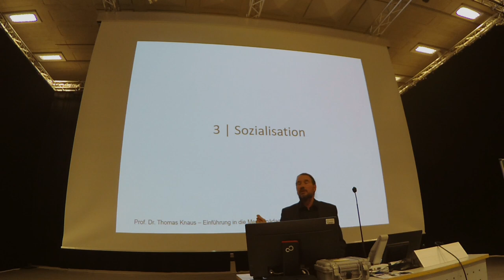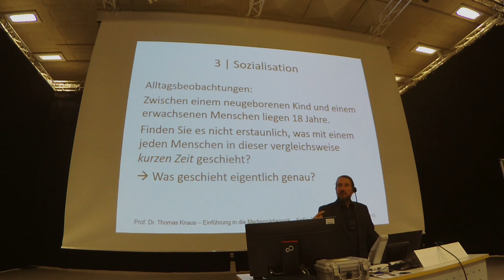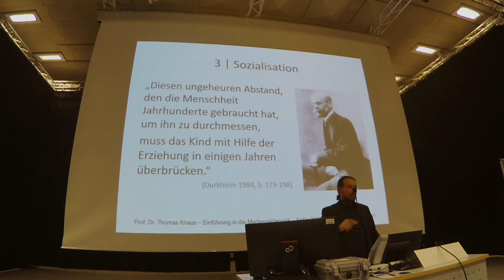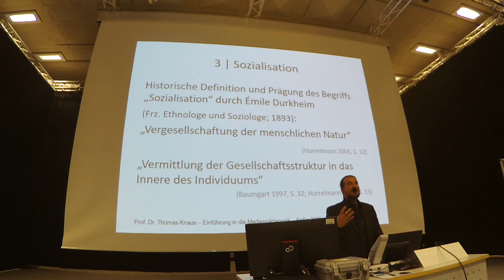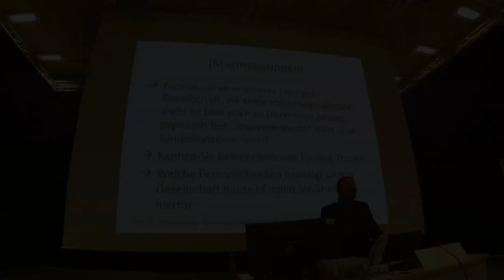06. Einführung Medienpädagogik: 2 Sozialisaton, Nr 1: Alltagsbeobachtungen&ZurHistorieDesBegriffs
1. Video der 2. Sitzung zu "Sozialisation"

Aufzeichnung der Vorlesung "Einführung in die Medienpädagogik" von Prof. Dr. phil. Thomas Knaus an der PH Ludwigsburg. Bei diesem Video handelt es sich um Teil 1 von 4 der zweiten Sitzung zu "Sozialisation" in der das Konzept, 7 Thesen zur Sozialisation, „Orte“ der Sozialisation und ausgewählte Theorien der Sozialisation einführend vorgestellt werden.